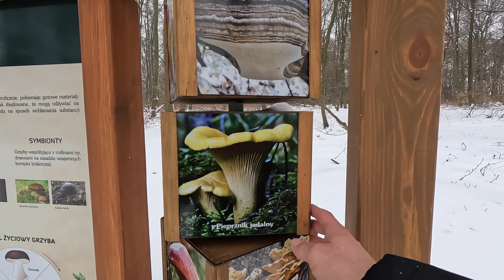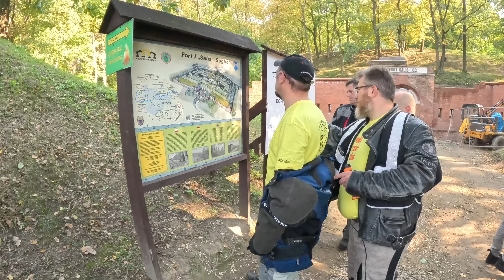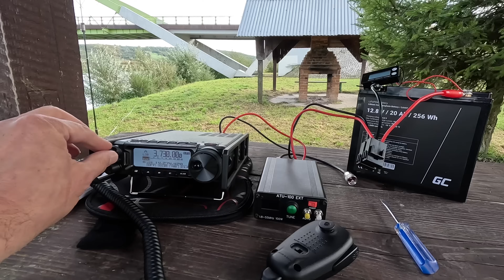Kawa, Radiostacja i Czerwony Październik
Dlaczego warto z radiostacją wyjechać lub wyjść za miasto? To nie będzie poradnik dla krótkofalowców a jedynie przybliżenie pewnego hobby i zarazem pasji, która jest ze mną od dawna. Będzie też o parzeniu kawy, o Twierdzy Przemyśl i podróżowaniu motocyklami Royal Enfield 350 i Yamaha YS125.